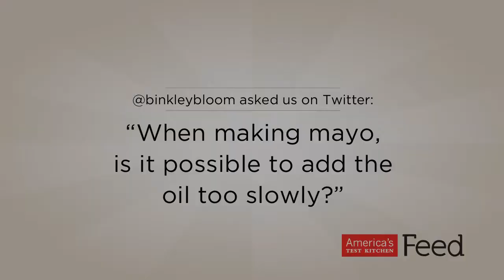Ask the Test Kitchen: When Making Mayo, Is It Possible to Add Oil Too Slowly?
Question via Twitter: "@binkleybloom: @TestKitchen Here's a Q: When making mayo, is it possible to add the oil too slowly? Mine seems to ALWAYS break no matter how careful I am."

Answered by:
Christie Morrison, Associate Editor from the Books Team

The test cooks at America's Test Kitchen answer your cooking questions straight from the kitchen.

Due to the high volume of questions, we are not able to answer every single one. We try our best, but the test cooks have to get back to testing recipes!

America's Test Kitchen is a real 2,500 square foot test kitchen located just outside of Boston that is home to more than three dozen full-time cooks and product testers. Our mission is simple: to develop the absolute best recipes for all of your favorite foods. To do this, we test each recipe 30, 40, sometimes as many as 70 times, until we arrive at the combination of ingredients, technique, temperature, cooking time, and equipment that yields the best, most-foolproof recipe.